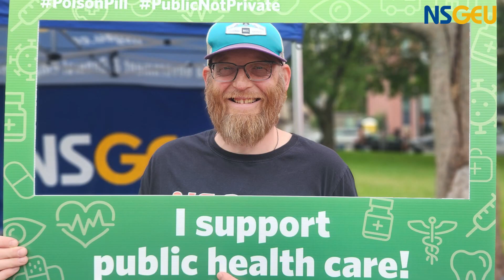Private Health Care is a Poison Pill Rally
Private Health Care is a Poison Pill
Rally in Support of Public Health Care!
Peace and Friendship Park in Halifax, Nova Scotia.
During the Council of the Federation Meeting of Canadian Premiers at the Westin Hotel.
Featuring representatives from: CLC, NUPGE, CUPE, PSAC, Unifor, NSGEU, CFNU, Council of Canadians, Canadian and Nova Scotia Health Coalition, and more.